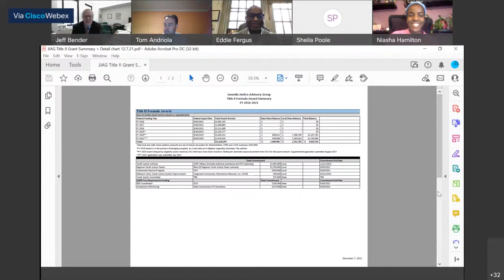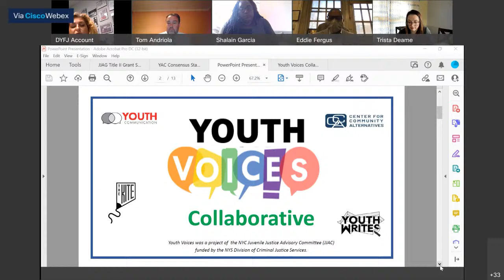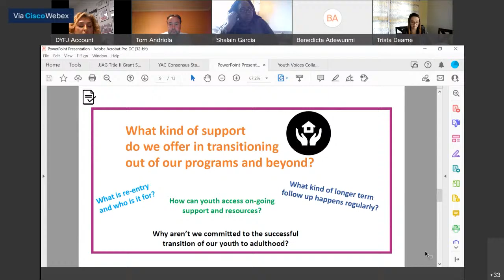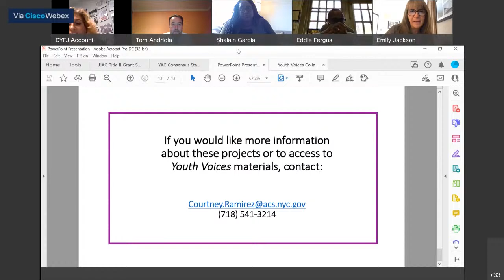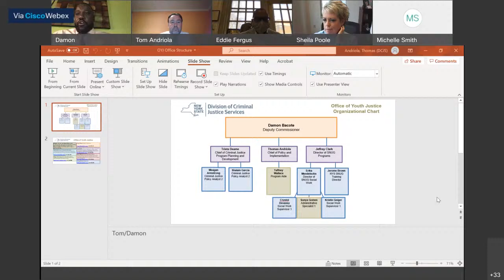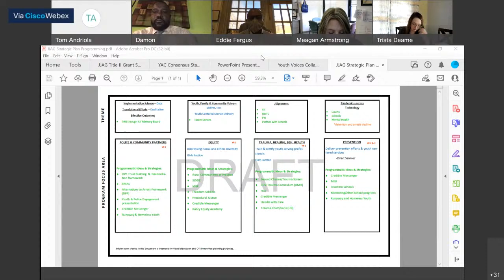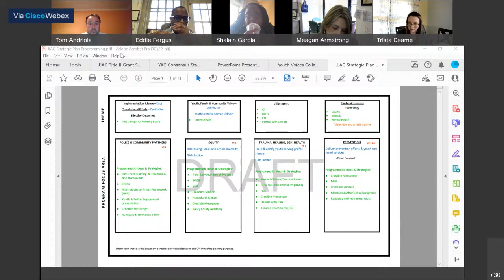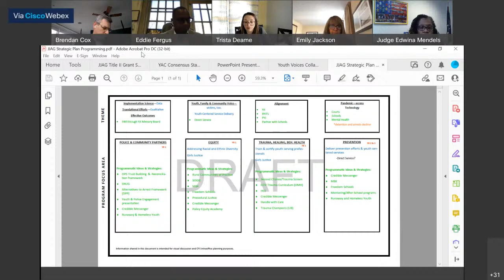NYS Juvenile Justice Advisory Group Quarterly Meeting